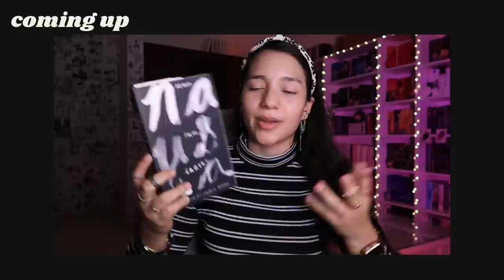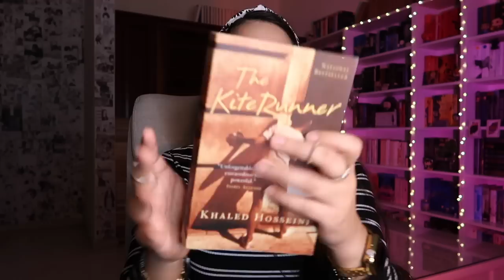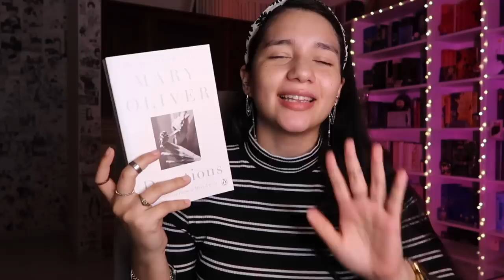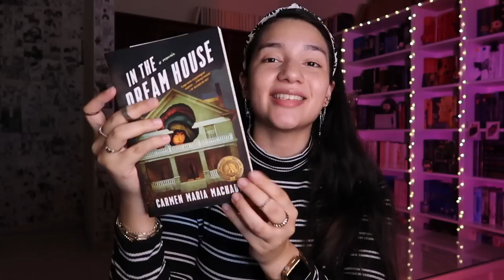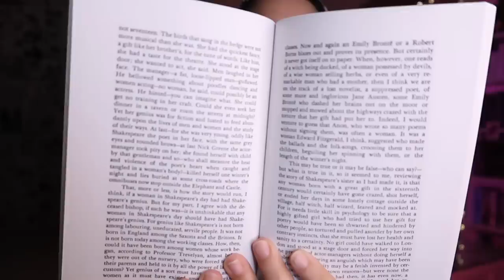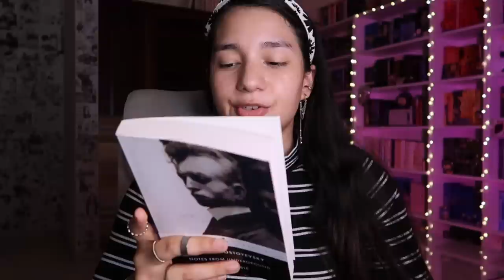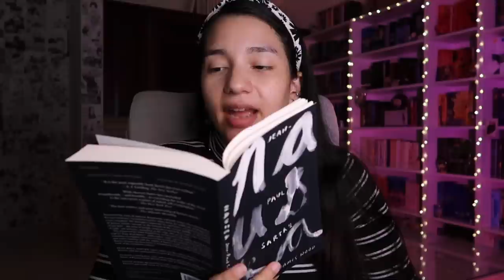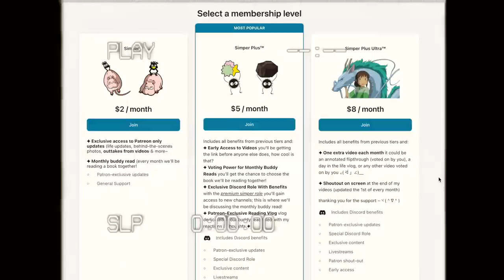the books i got in new york city + surprise unboxings 🦋✨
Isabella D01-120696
4624 NW 74th Ave, Unit 4
Doral, FL
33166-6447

🔖 timestamps
0:00 preview
0:23 intro
1:00 blind date
2:26 package #1
4:39 package #2
7:15 package #3
9:24 books i got in nyc
9:54 remarkably bright creatures
11:51 devotions
14:48 in the dream house
17:55 barnes & noble tricked me
18:19 the stranger
21:13 a room of one's own
25:08 notes from the underground
29:12 nausea
32:33 blind date with a book!!
34:24 the lottery and other stories
36:03 final thoughts
37:33 outro